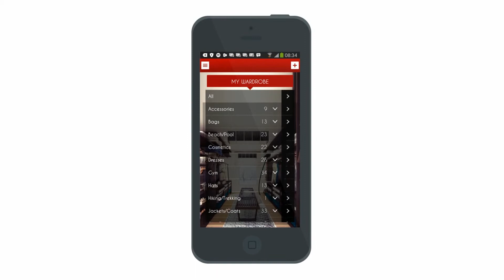Collection Video Spanish